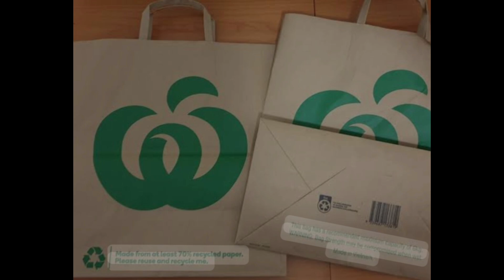Day 13th of my teaching practices